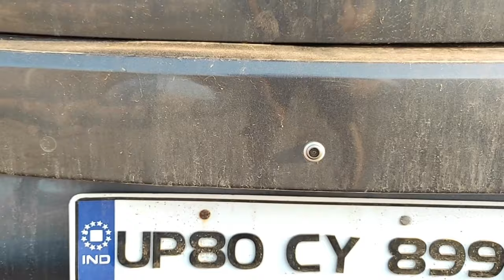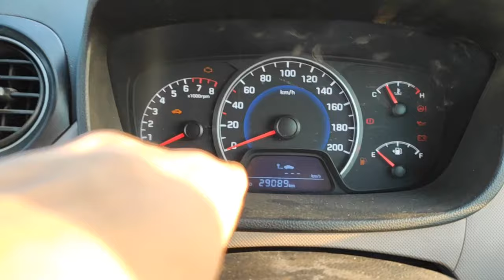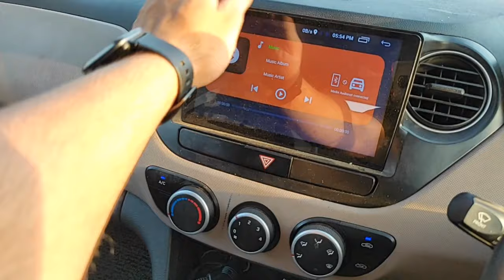Hyundai Grand i10 | 5.15 lakh काफी अच्छी deal थी 😦 | walkaround | detailed video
The Hyundai Grand i10 was the most attractive package in its segment when it was launched back in September 2013 It was priced aggressively, looked smart on the inside, had class-leading interior quality, segment-first features and was backed by a reliable after-sales network. baaki सारी information
 video मैं।